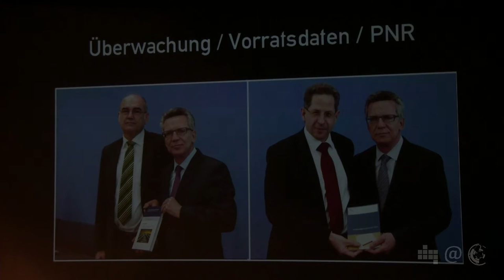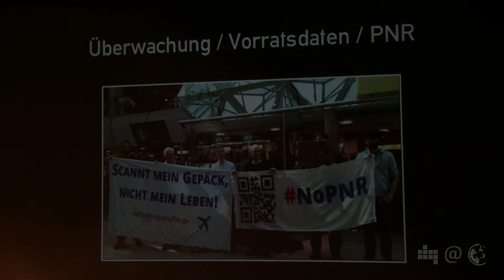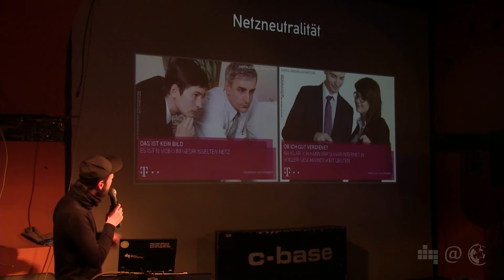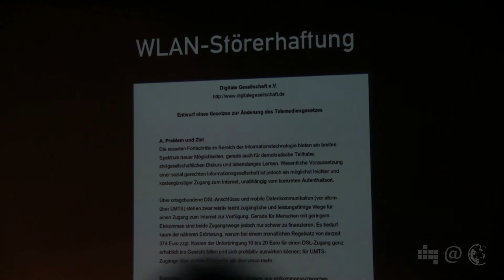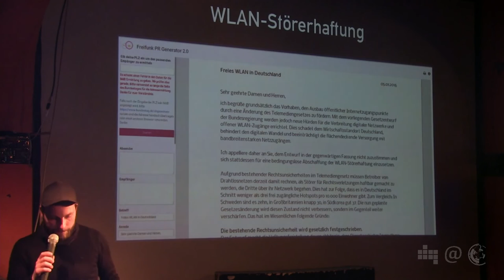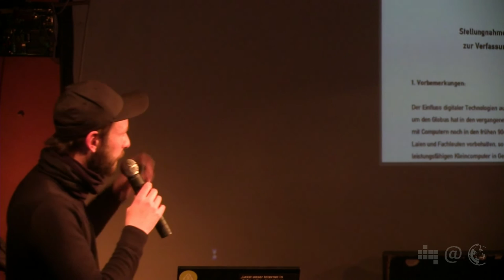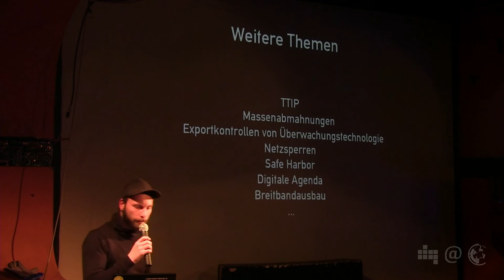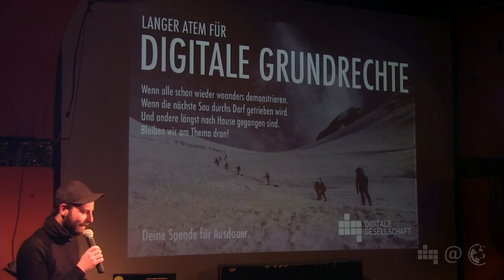DigiGes Jahresrückblick 2015 | Alexander Sander (Digitale Gesellschaft e.V.) | 44. Netzpol. Abend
DigiGes Jahresrückblick 2015
Kurzer Jahresrückblick des Digitale Gesellschaft e.V. - 2015 ist für unsere Ziele kein gutes Jahr gewesen. Die Wiedereinführung der Vorratsdatenspeicherung von Kommunikationsdaten in Deutschland und die Abschaffung des Prinzips der Netzneutralität in der gesamten Europäischen Union sind dafür nicht die einzigen Beispiele. Für  den Digitale Gesellschaft e.V. als gemeinnützige Menschenrechts- und  Verbrauchersschutzorganisation gibt es allerdings auch Positives zu berichten: Unsere fundierte und langfristig ausgerichtete politische  Arbeit im Hintergrund macht sich langsam bemerkbar. Immer häufiger werden wir von Landesparlamenten, dem Bundestag oder auch dem  Bundesverfassungsgericht zu Stellungnahmen aufgefordert. Wir machen die  Stimme der digitalen Zivilgesellschaft so nicht nur im Netz und auf der  Straße, sondern auch in konkreten politischen Prozessen hörbar.

In  Anbetracht der großen Linien der aktuellen Netzpolitik von  Bundesregierung und EU-Institutionen ist das zwar nur ein schwacher  Trost. Doch es zeigt, dass wir gemeinsam den richtigen Weg gehen - auch  wenn er wohl länger sein wird, als wir uns das wünschen. Die  Lobbyübermacht von Internetindustrie und Sicherheitsapparat ist immer  noch erdrückend. Vielen Politikern fehlen immer noch der Mut und das  Verständnis für eine Netzpolitik, die Grundrechte und Verbraucherinnen und Verbraucher schützt und Chancen  für eine freie und gerechte digitale Gesellschaft nutzt.

Um so mehr gibt es für uns zu tun! Wir werden auch 2016 langen Atem für digitale Grundrechte und Verbraucherschutz beweisen und die großen wie die kleinen netzpolitischen Themen aus zivilgesellschaftlicher Perspektive bearbeiten.